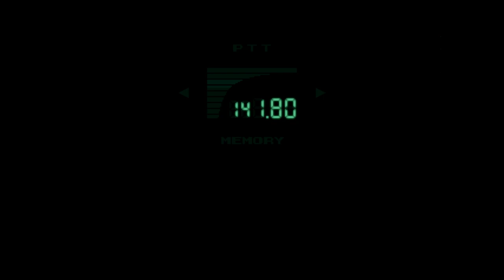Metal Gear Solid | Gameplay #9